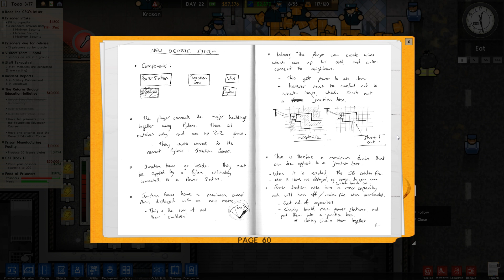Prison architect Day 24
Gameplay Prison architect